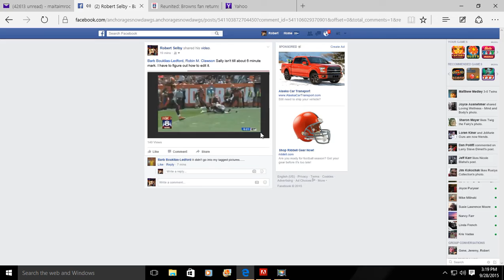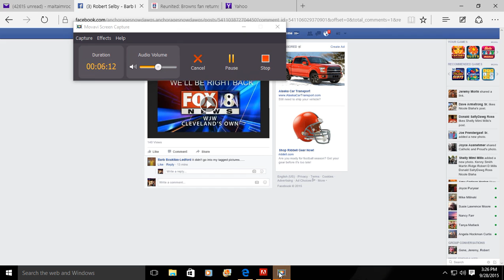Sally and Greg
Sally returning Greg Pruitt's tear away jersey to him